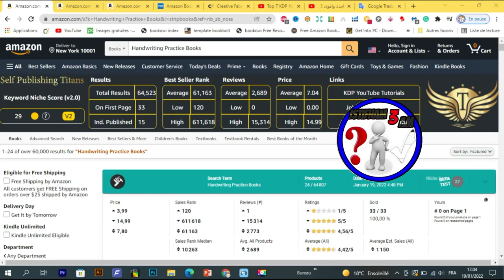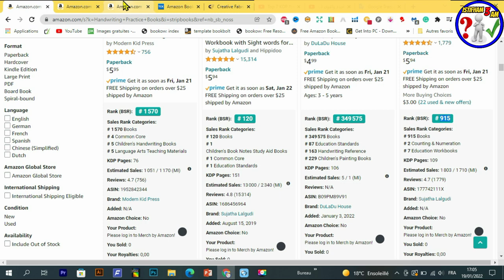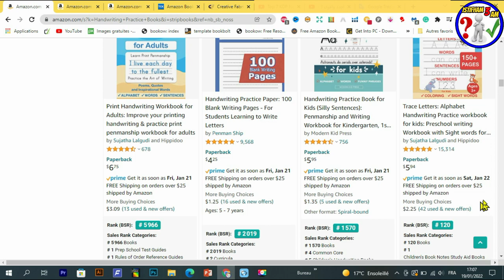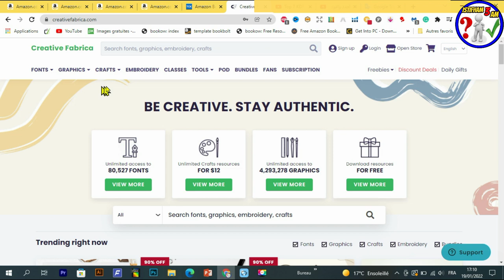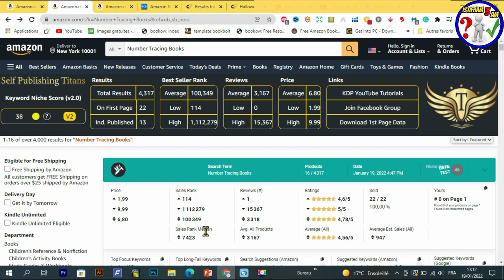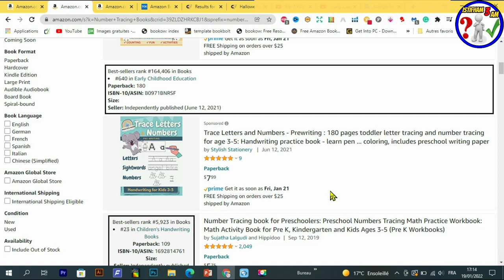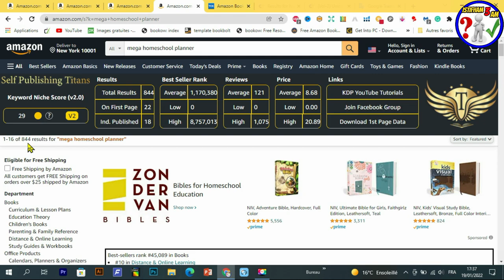أفضل 3 نيتشات مربحة في أمازون كيندل لإستقبال سنة 2022 - best niches kdp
إن العثور على  نيتشات مربحة في أمازون كيندل لكتب ذات المحتوى المنخفض من KDP مفيد لترتيب الكتب بدرجة عالية وكسب المال على Amazon. أريكم في هذا الفيديو نيتشات مربحة بمنافسة منخفضة وهامش ربح مرتفع ويتم بيعها جيدًا.
Creative Fabrica Subscription (1 $) 😍😍:
رابط المحتوى المجاني :
- للاشتراك في موقع Bookbolt والحصول على خصم %20
كود الخصم: Shop2020
رابط التسجيل في Helium10 :
خصم 10٪ على كل شهر من الهليوم 10:
خصم 50٪ على الشهر الأول من الهليوم 10:
رابط الإمتداد (extenssion):
رابط التخفيض لبرنامج Vexels:
▪ رابط التسجيل في بنك بايير :
 شرح مفصل